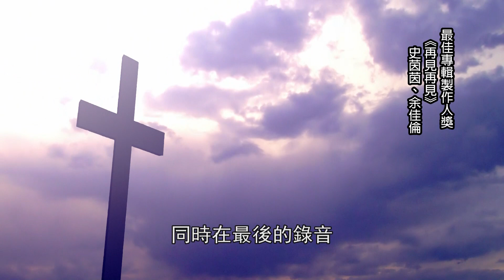【最佳專輯製作人獎】史茵茵、余佳倫/再見再見